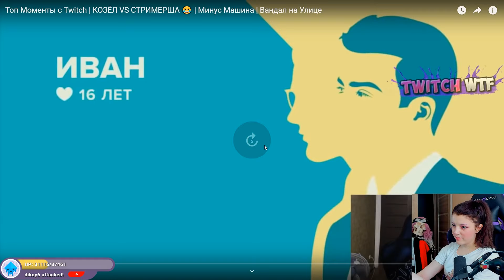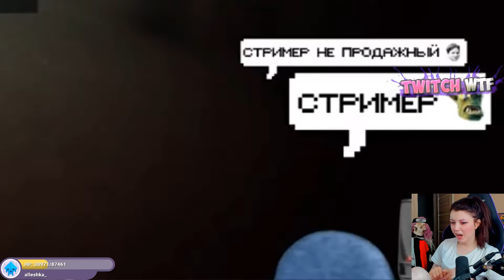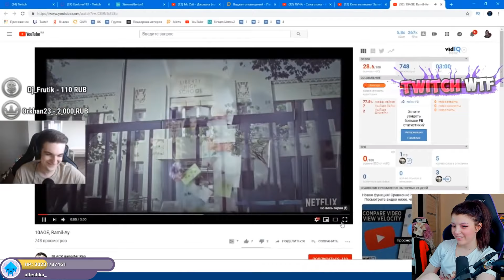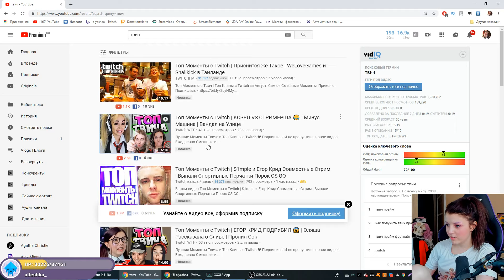olyashaa смотрит Топ Моменты c Twitch | КОЗЁЛ VS СТРИМЕРША 😂 | Минус Машина | Вандал на Улице